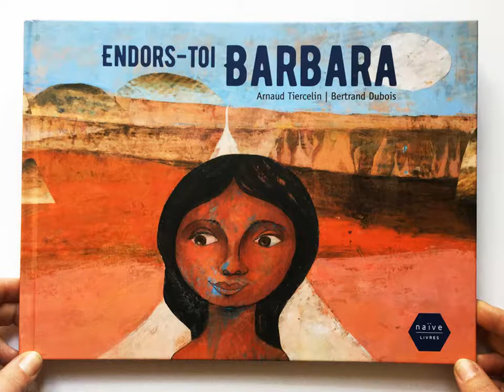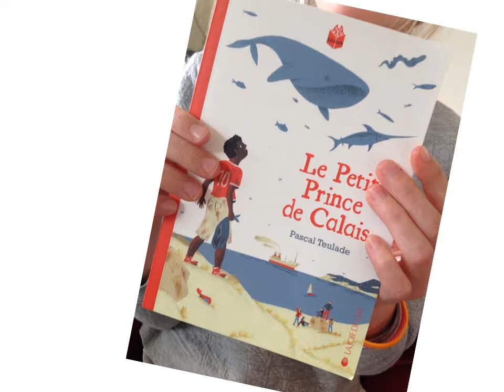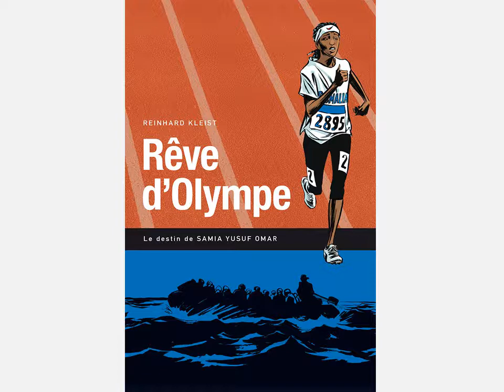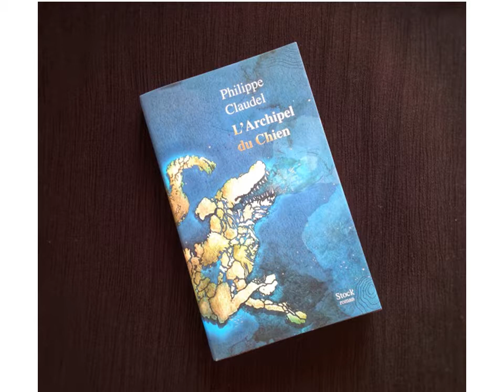1,2,3 albums (12) : lectures autour de "Méditerranée"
Une sélection de livres jeunesse, BD, romans adultes sur le thème des migrants